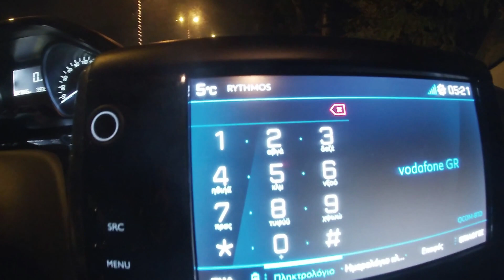ΕΞΟΡΜΗΣΗ ΜΕ ΖΗΝΟΒΙΑ|Ο ΔΙΚΟΣ ΜΟΥ ΑΠΟΛΟΓΙΣΜΟΣ 2019|ΕΥΤΥΧΙΣΜΕΝΟ ΓΕΜΑΤΟ ΥΓΕΙΑ 2020|Makos Fishing Trip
Makos Fishing Trip
Ψαρευτικές Εξορμήσεις στο Makos Fishing Trip.
Μια περιπετειώδεις εξόρμηση που είχαμε με τον Λάζαρο με αντίπαλο την ΖΗΝΟΒΙΑ!!!
Οι πιθανότητες δεν ήταν υπερ μας,αλλά εμάς δεν μας πτόησε καθόλου!!!
Ευχαριστηθήκαμε την ημέρα και ας μην πιάσαμε κάποιο ψάρι!!!
Tελευταίο ψάρεμα του 2019!!!
Ευτυχισμένο 2020 με Υγεία...Αγάπη και Τύχη για όλο τον Κόσμο!!!
Ευχαριστώ όλους τους φίλους που παρακολούθησαν το βίντεo!!!❤️